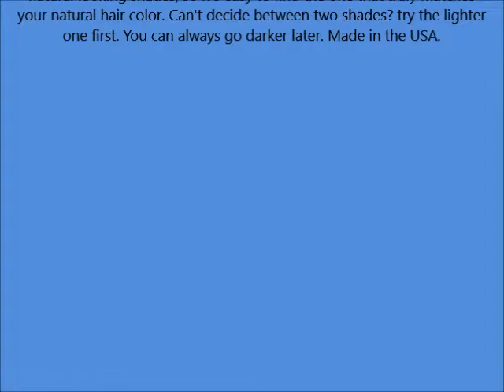Just For Men AutoStop Men's Hair Color, Light Brown